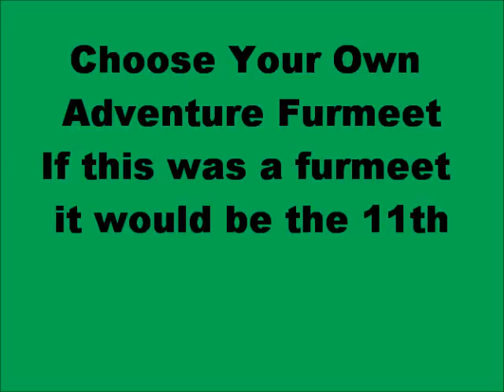CYOAF Choose your own adventure furmeet if this was a furmeet it would be the 11th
This choose your own adventure is not yet rated

This Puts you as the viewer in the action of where you want to go and what you want to do. It is short but

(is it sweet I do not know is it)

sweet.

OK I had a lot to deal with new bar and everyone was a little funny.
We was not at the usaual bar and we was not at the bar at the 10th furmeet.
I would have liked to film more furries but unfortunatly due to a some miss understanding the leader did not think I was coming so...

When everyone finally got back they was in one of those moods. I would not say a bad mood but  Once the suit is Off moods.
So I had to inprovice a little by putting in Crystal Fire too. Sorry.

I would have had Angello, another fursuiter and another fursuiter.
I would have also asked if Someone could film themselfs putting on the suit. But I ended up putting mine on and filming it in the end.

It was one of those changes and we was all frazzled and I had to dig up some clips from my old furmeet videos.

But You heard enough of me rambling on you want to do this don't you!